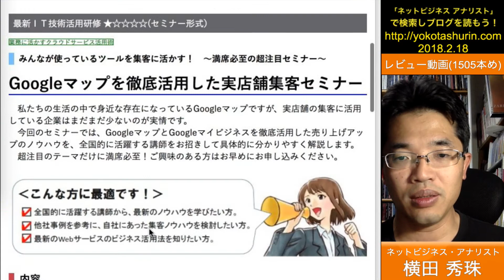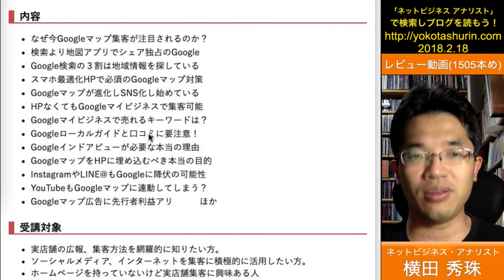Googleマップを徹底活用した実店舗集客セミナーin(福井県坂井市)ふくい産業支援センター主催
日時　: 平成30年3月12日(月) 13:30-16:30
定員　: 24人
受講料: 3,800円（税込・テキスト料込）
会場　: 福井県産業情報センター

なぜ今Googleマップ集客が注目されるのか？
検索より地図アプリでシェア独占のGoogle
Google検索の３割は地域情報を探している
スマホ最適化HPで必須のGoogleマップ対策
Googleマップが進化しSNS化し始めている
HPなくてもGoogleマイビジネスで集客可能
Googleマイビジネスで売れるキーワードは？
Googleローカルガイドと口コミに要注意！
Googleインドアビューが必要な本当の理由
GoogleマップをHPに埋め込むべき本当の目的
InstagramやLINE@もGoogleに降伏の可能性
YouTubeもGoogleマップに連動してしまう？
Googleマップ広告に先行者利益アリ　　　ほか